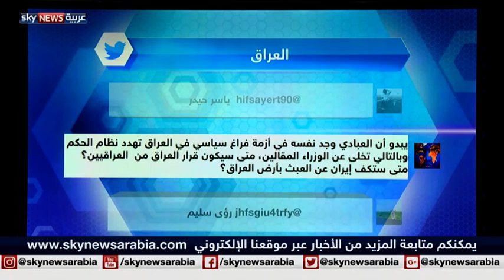العراق.. التكيف مع رياح السياسة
بعد فترة أبدى فيها رئيس الوزراء العراقي تحفظه الشديد بل امتعاضه من حملة الاستجوابات بحق عدد من وزرائه والتي أدت إلى قرار البرلمان بإقالة وزيري الدفاع والمالية، يبدو أنه يبدي مرونة أمام الوضع السياسي المتغير بإعلانه عزمه تقديم مرشحي الوزارات الشاغرة إلى البرلمان خلال الأسبوع الجاري. العبادي اتهم نوابا بمحاولة استغلال مناصبهم خدمة لمصالحهم الشخصية، ودعا لتوحيد الخطاب السياسي. تغيير في الموقف في مشهد مضطرب يأتي ربما بدافع من تجاذبات حزبية أو ضغوط مصلحية في ساحة كبيرة اسمها العراق.